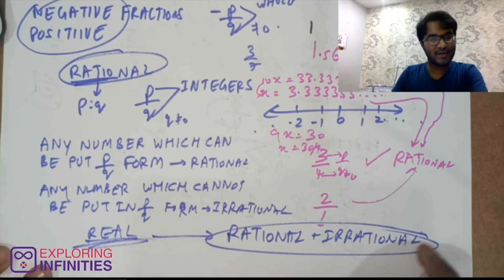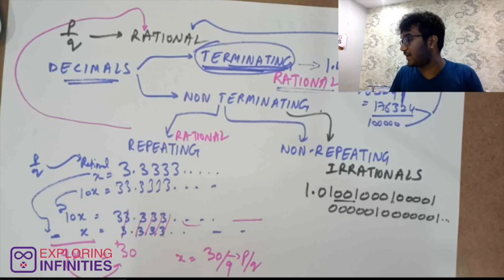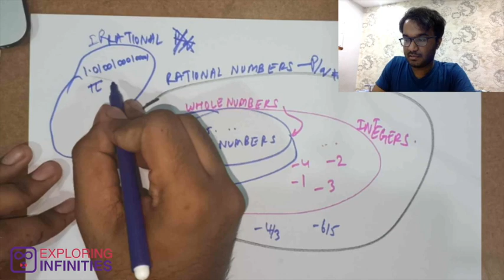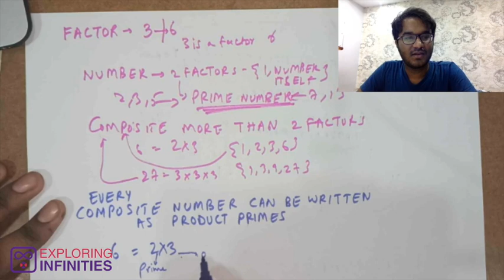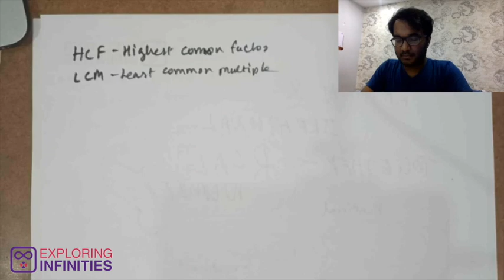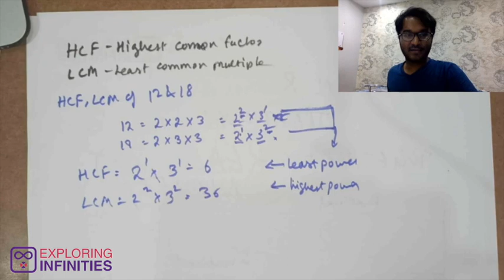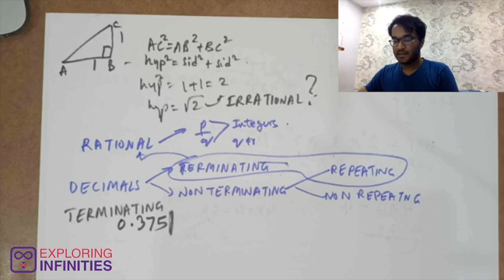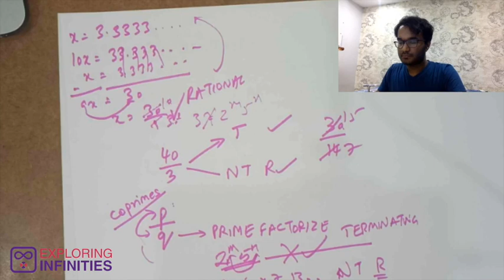(Telugu) Class 10 - Real Numbers and their properties - Ch 1- 2 - Fundamental Theorem of Arithmetic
In this video about real numbers, we'll be discussing more about numbers like rational numbers, irrational numbers, factors and multiples of numbers, and more.

Project Math by Exploring Infinities, headed by Neelakantha Bhanu - The World's Fastest Human Calculator is here, to help you learn math the right way, in Telugu, in association with T-SAT and Government of Telangana.

Exploring Infinities is a math education startup founded by Neelakantha Bhanu Prakash - The World's Fastest Human Calculator, that has worked extensively across India (50+ schools and a government education project) in establishing arithmetic literacy. Founded in 2018, EI has impacted 10,000+ students.

Math in Lock-down by Exploring Infinities is recording a complete Math Curriculum Lecture Series for classes VI to X in Telugu, English, Urdu, Bengali and Hindi created for resuming learning during the COVID lockdown period.

These, along with daily exercises, are being circulated among hundreds of school children who don't have access to high bandwidth, through WhatsApp discussion groups as a CSR Project during the Covid Lock down. The project has been acclaimed to be revolutionary and has got a lot of attention and traction in the government schools.

We've also partnered with the Govt. of Telangana for doing Satellite Channel Broadcasts of these lectures to reach wider audiences.